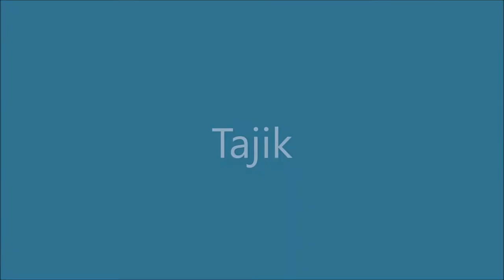Iranic Cultural Dances Part 3 : Dari, Tajik, Tati, Ossetian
Timestamps:
00:00 Continuation of Persian Groups
00:06 Dari
13:03 Tajik
28:12 Tati - Juhuro

37:14 Ossetian

Part 3 of a video series showing the cultural diversity among Iranic speakers.